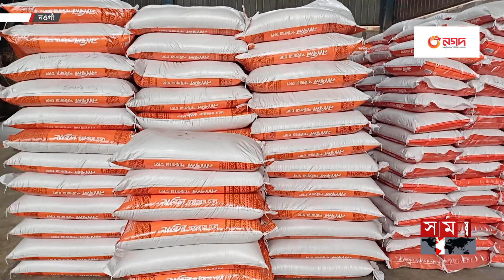শিক্ষার্থীদের মনিটরিং: মজুত চাল বাজারে, কমছে দাম | Rice price | Rice market | Somoy Business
মনিটরিংয়ের প্রভাব পড়েছে চালের বাজারে। সপ্তাহ ব্যবধানে নওগাঁয় সব ধরণের চালের দর বস্তাপ্রতি কমেছে একশ থেকে দেড়শ টাকা পর্যন্ত। খুচরা ব্যবসায়ীরা বলছেন, কঠোর নজরদারির কারণে মজুদ চাল বাজারে ছাড়ছেন মিলাররা।

Somoy TV: t.ly/Se1z
Somoy TV Bulletin: t.ly/iqIq
Somoy Entertainment: t.ly/3dWC
Somoy Sports: t.ly/iASp
SOMOY TV ISLAMIC: t.ly/zU6a

Somoynews.tv: t.ly/Y7ab
খেলার সময়: t.ly/xJ5H
সময়ের গল্প: t.ly/EW3M
এ সময়ের বাণিজ্য : t.ly/m3ir

Groups:
Somoy TV (Official)✅: t.ly/ajiO
Somoy Entertainment✅: t.ly/8CLh
Somoy Business✅: t.ly/4xaJ